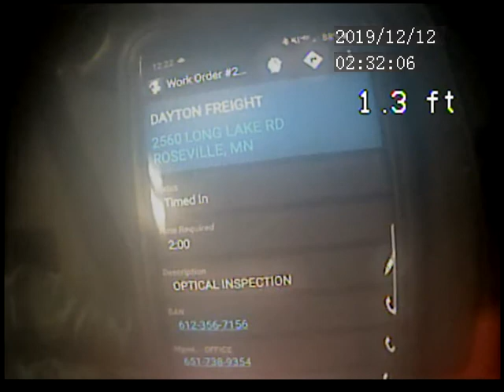2019 12 11 DAYTON FREIGHT